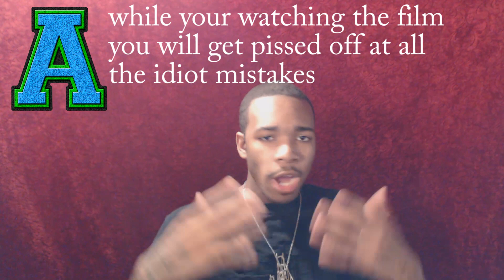The Purge Review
HEY guys here is "black Jeremy Jahns" review of the 2013 movie "The Purge" In The Future all is right with America because for 1 night all crime is legal including murder. Can 1 family survive the night filled with masked freaks & will you survive long enough to see the sequel.

all images video/audio are property of their owners.